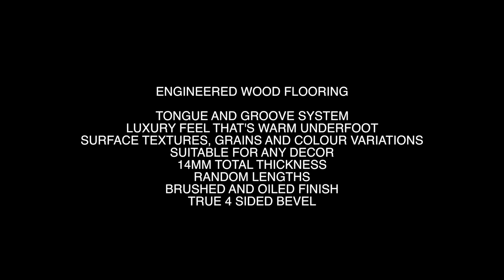W77336X MEGADEAL NATURAL OAK